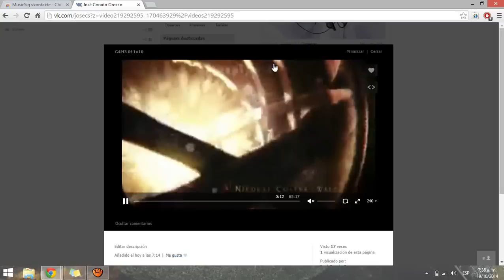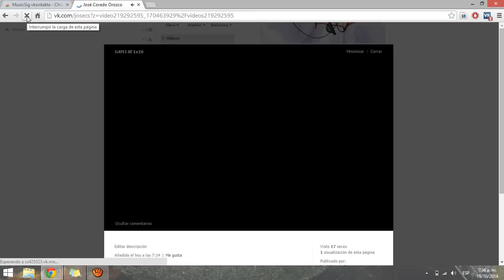Como Descargar Películas de Vk 2016